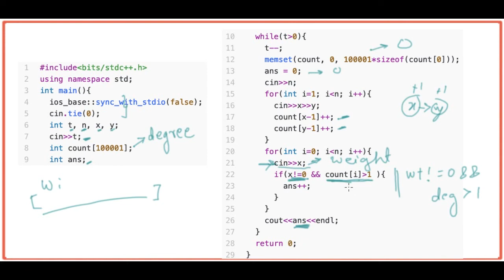Zero path operations : Hackerearth Nov. Easy 2019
Happy Coding